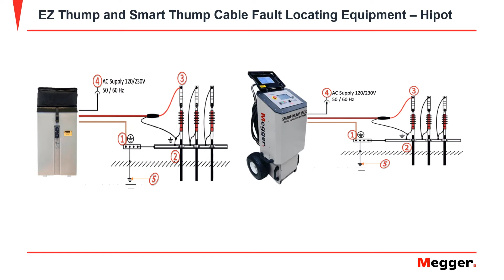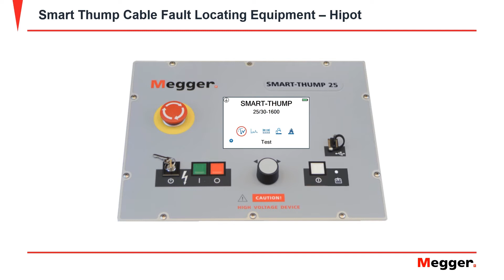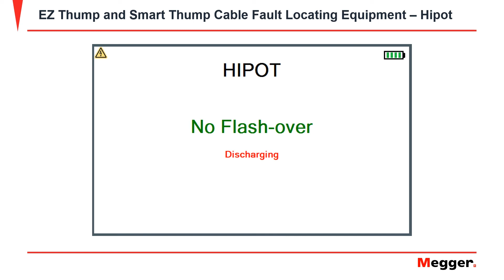How to use Hipot on EZ Thump 12 and Smart Thump 25-30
The Hipot test within the context of Sectionalizing is done to confirm, that the section of cable identified as faulted during the Sectionalizing procedure can be verified to be actually faulted. This video will provide information on properly performing Hipot on EZ Thump and Smart Thump.